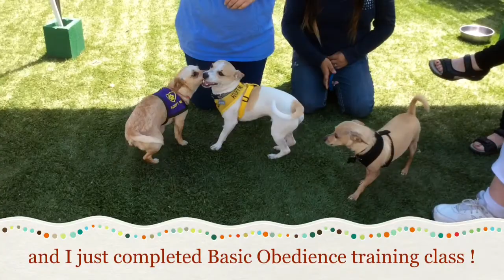Zander, an adoptable dog